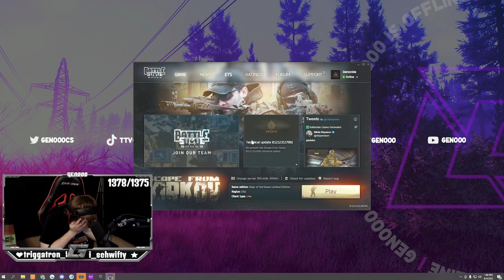THE BEST OF GENOOO FROM 2022 | Escape from Tarkov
Curious how the year of 2022 was for genooo? Well to keep it short, this was one of the best years of my life, yet one of the worst. However I am so so looking forward to 2023, and I cant wait for the future, we have so much planned! I appreciate you, and thanks for supporting me :)

I release videos on YouTube every Wednesday, Friday, and Sunday, while also streaming everyday on Twitch @ 10 AM EST. Dont be afraid to stop by and say hello!